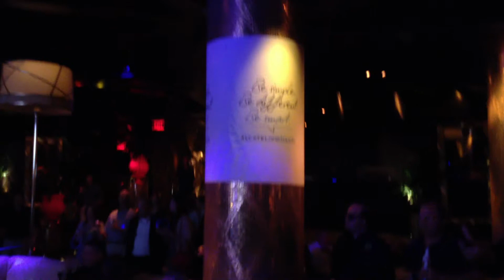Hairball at a Private Party at the Wynn in Las Vegas, September 24, 2012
Hairball in Concert at the Wynn